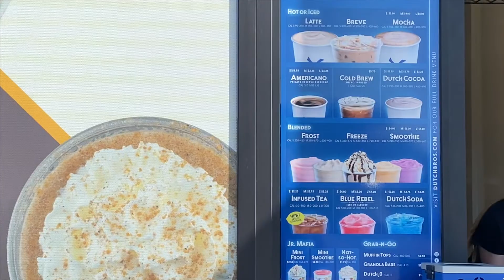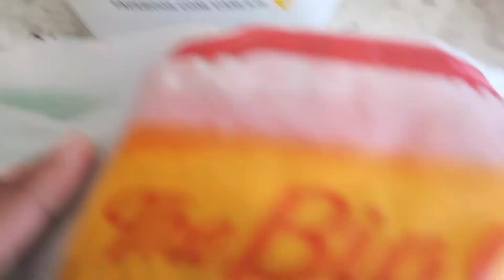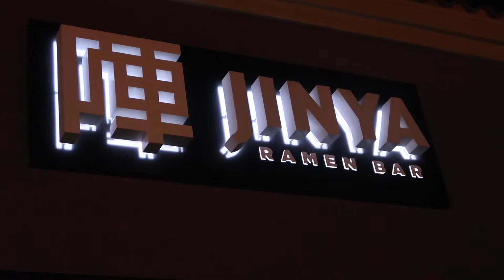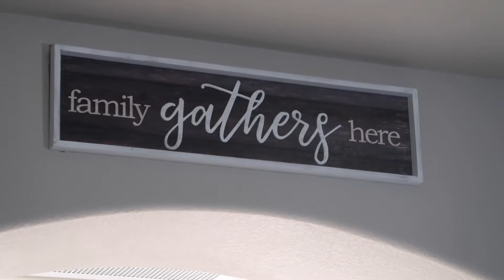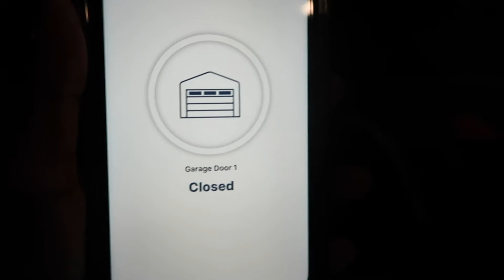Final Las Vegas Adventures 2019| Part 13